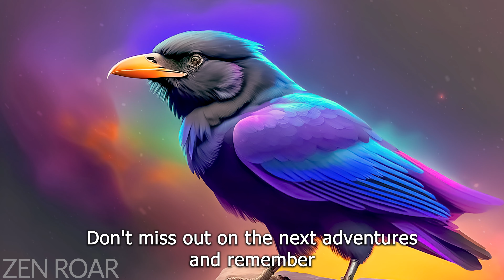Finding True Happiness: The Inspiring Tale of Ravenclaw - Zen Wisdom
Join Ravenclaw, the misunderstood raven, on his quest for happiness and self-acceptance. Guided by a wise monk and enlightened by encounters with various birds, he learns a valuable Zen lesson about being true to oneself. Watch and discover the profound wisdom that leads to authentic joy and contentment.

Discover the enchantment of learning English through deep and captivating Zen tales. With precise and clear subtitles, every story unfolds as a valuable linguistic lesson, guiding you step by step.

Zen Roar, your personal sanctuary for uncovering mindfulness. Discover the secrets of balance, inner peace, and personal empowerment. Start your transformative journey today!